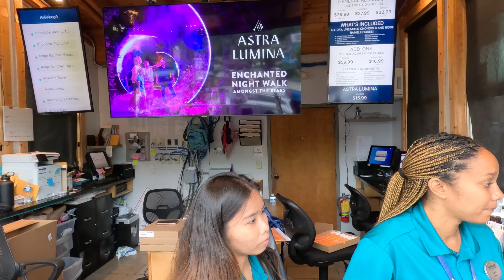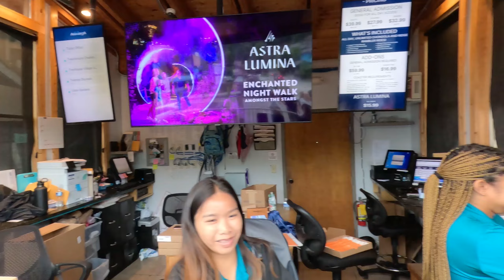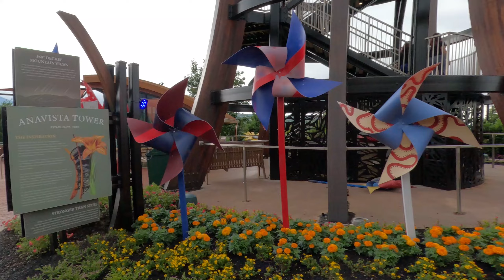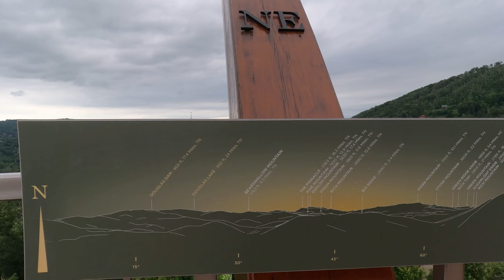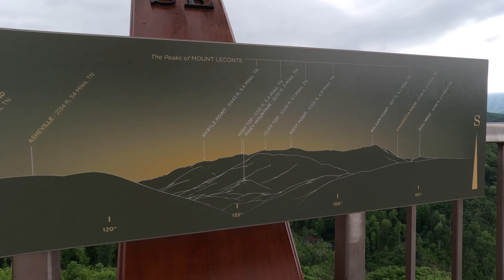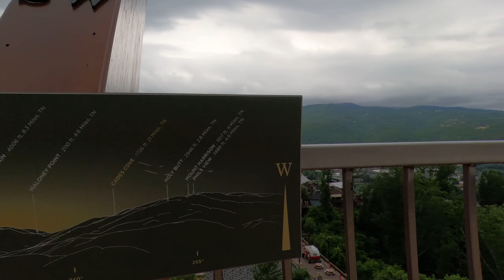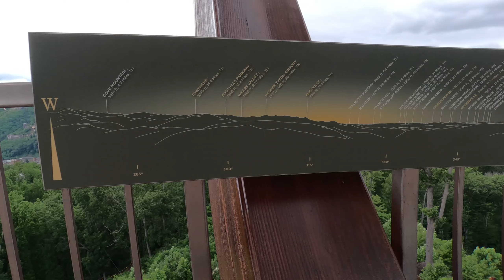Gatlinburg trip 2024 part1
coj cov kwvtij peb moog ncig Gatlinburg, Tennessee